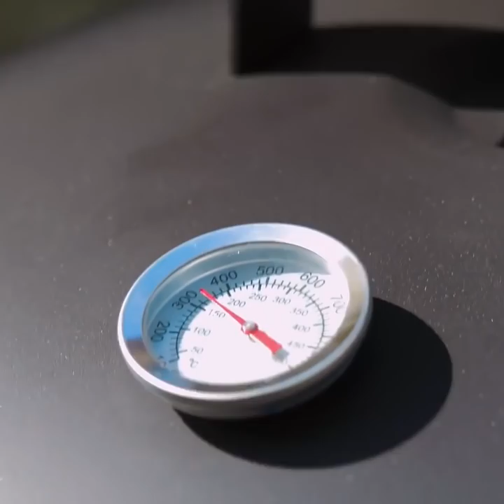DIY BACKYARD GRILL AND COOL BBQ HACKS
Timestamps:
0:08 DIY backyard grill
3:21 Grill pergola
6:17 Metal grill
9:08 Sausage recipe
12:55 Wooden sticks hack